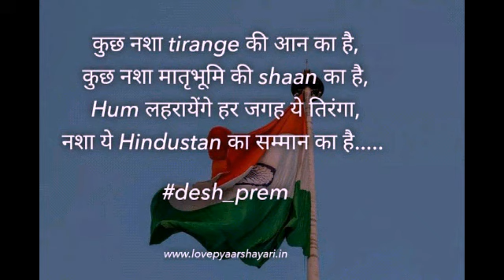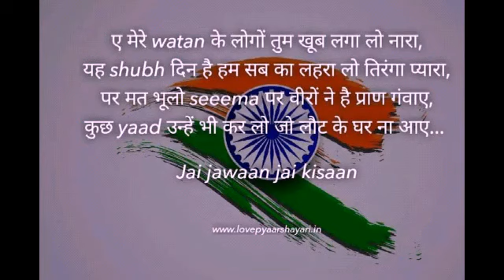Happy Independence day/Azadi bht mubrak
afreen'skitchen# Happy Independence Day//Bht mubark mere sare youtube family nd frnds ko